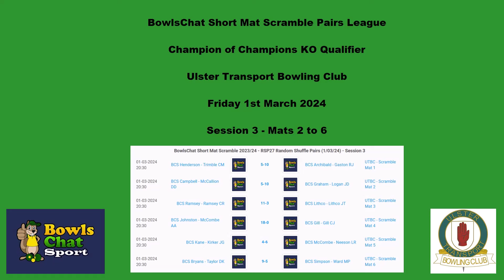Scramble Pairs Friday 1st March 2024 Session 3 - Group Game 3 (All Mats)